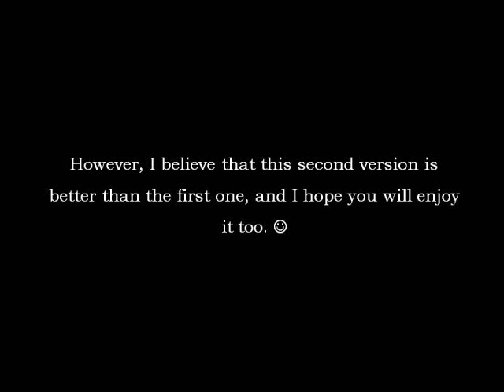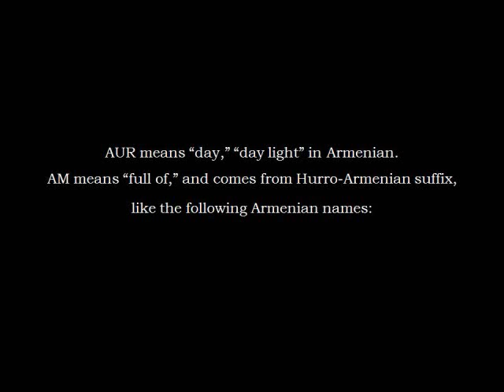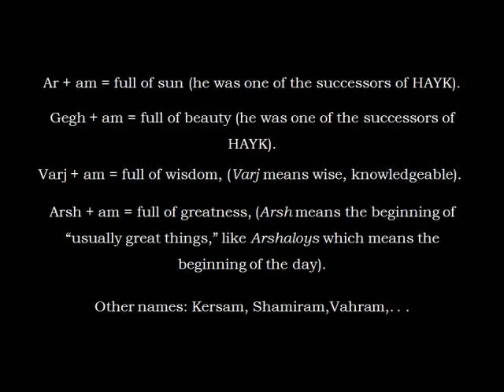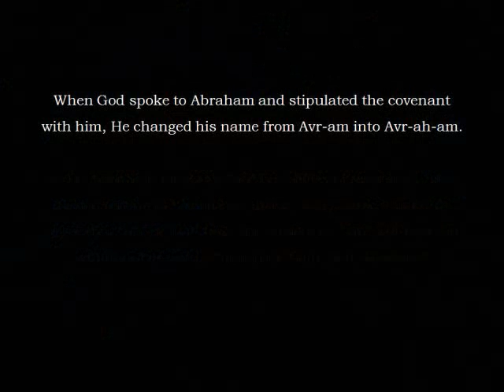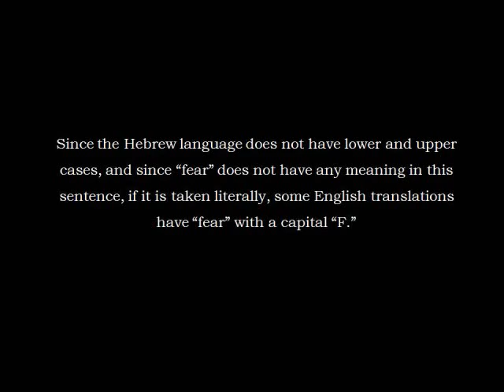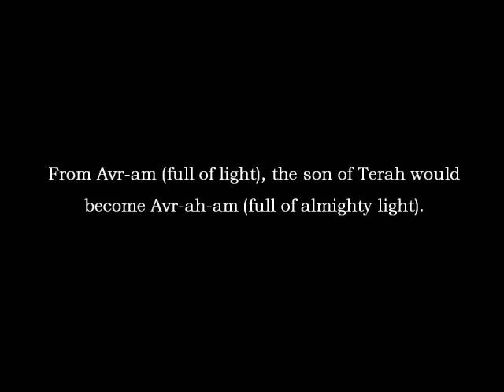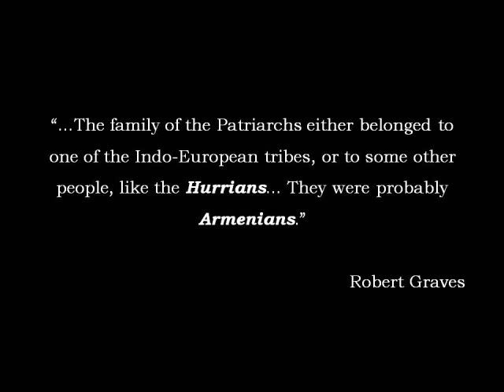Abraham's Name is a Hurro-Armenian Name‏.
Abraham was Hurro-Armenian by origin.

"The Hurro-Armenian origins of Abraham"
Text by:
John Ahmaranian

Songs:
1) Ayg
2) Ces-Yerrapatum

Performed by:
Inga & Anush Arshakyanner

Աբրահամի անունը Հուրիերէն-Հայերէն է:
Աբրահամը ծագումով հայ էր:

Աբրահամի Հուրօ-Հայկական Ծագումը
Խօսքը՝
Ջոն Ահմարանեանի

Երգեր՝
1) Այգ
ձ) Ծէս Եռապատում

Կատարում՝
Ինգա և Անուշ Արշակեանների